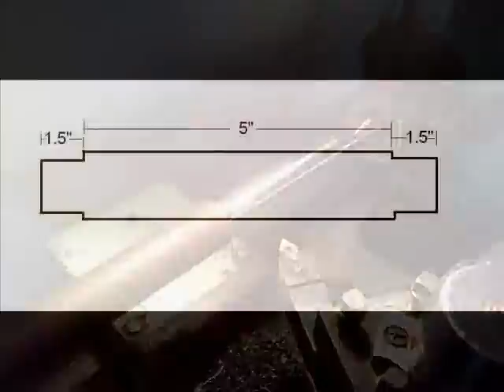Enfield Bullet extended Swingarm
make your swingarm longer..